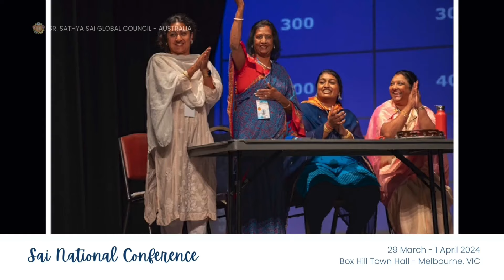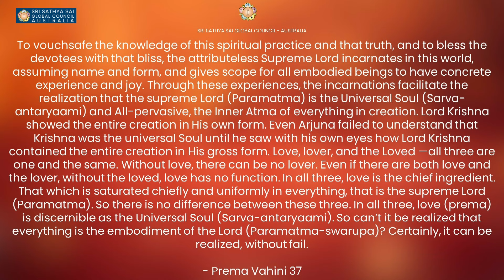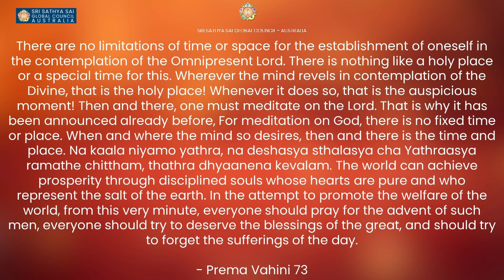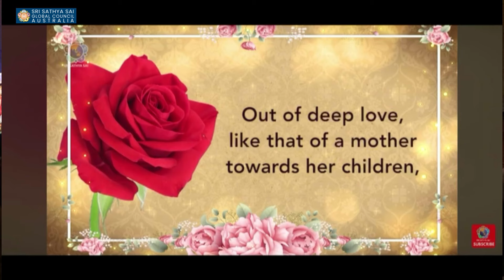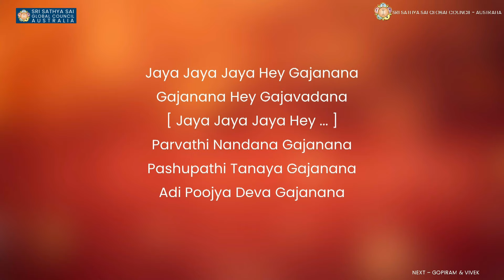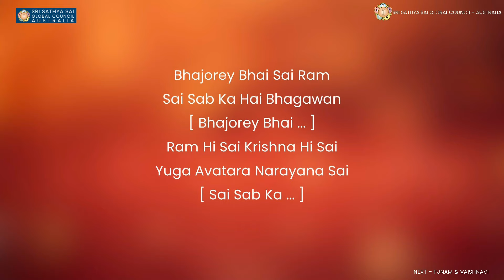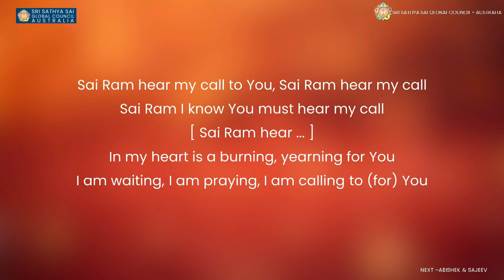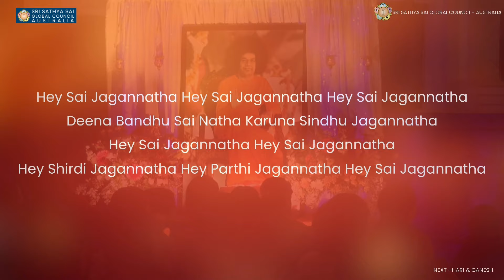ARADHANA MAHOTSAVAM 🕉 VICTORIA REGION OFFERING 🙏 24 April 2024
ARADHANA MAHOTSAVAM for Victoria Region was held on 24 April 2024, at the Box Hill Townhall, Victoria.

Program:
00:00:00 - Vedam Chanting
00:12:06 - Program Intro
00:15:20 - Reflections of Sai National Conference
00:42:30 - Musical Offering (Prema Vahini) by Young Adults
01:10:52 - Bhajans
01:48:25 - Swami Sings 'Sai Bhajana Bina'
01:52:10 - Aarthi